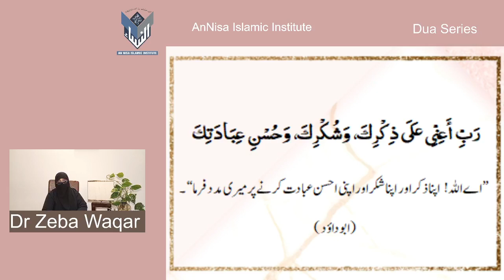Dua Series 58)Supplication For the Grace In Worshipping By Dr Zeba Waqar